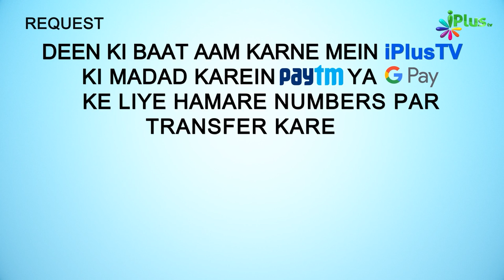Wuzu Karne Mein Yeh Bhi Sunnat Tariqa Hai | 5 Minute Ka Madarsa 453 | Sk Arshad Hussain Mohammadi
Wuzu Karne Mein Yeh Bhi Sunnat Tariqa Hai | 5 Minute Ka Madarsa 453 | Shaikh Arshad Hussain Mohammadi | iPlus TV

UPI : donateilm@icici